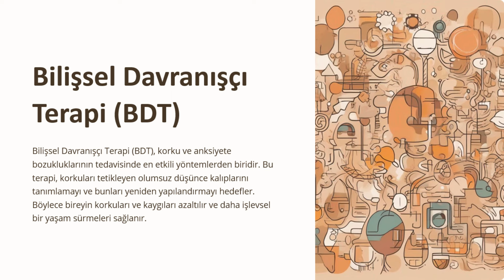DERS 6 - KORKU İLE MÜCADELE EĞİTİMİ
KORKU İLE MÜCADELE EĞİTİMİ DERS MÜFRETADI ÖZETİ

Korkuların Genel Tanıtımı ve Anlama (Giriş)

Korku nedir? Korkunun biyolojik ve psikolojik temelleri.
Korkunun faydalı ve zararlı yönleri.
Korkuların Belirtileri ve Etkileri

Korkunun fiziksel ve duygusal belirtileri.
Korkunun günlük yaşam üzerindeki etkileri.
Korkularla Baş Etme Yöntemleri

Bilişsel Davranışçı Terapi (BDT)
Maruz Bırakma Terapisi
Gevşeme Teknikleri
Mindfulness ve Meditasyon
Özgül Korkuların Tedavisi

Uçma korkusu
Topluluk önünde konuşma korkusu
Yükseklik korkusu
Karanlık korkusu
Samimiyet korkusu
Ölüm korkusu
Başarısızlık korkusu
Reddedilme korkusu
Örümcek korkusu
Bağlılık korkusu
Cin korkusu
Büyü korkusu
Korkuların Yeniden Ortaya Çıkmasını Önleme

Korkuları yönetmede sürdürülebilir stratejiler.
Relaps (nüks) önleme teknikleri.
Vaka Çalışmaları ve Uygulamalar

Gerçek hayat örnekleri ve başarı hikayeleri.
Pratik uygulamalar ve egzersizler.
Sonuç ve Değerlendirme

Öğrenilenlerin özeti.
Kendi ilerlemenizi değerlendirme yöntemleri.

ÜCRETLİ DERSLERİMİZ
Havas Eğitimi  -
Astral Seyahat Eğitimi
Metafizik Şifa Eğitimi
Süper Beyin Eğitimi

ÜCRETSİZ EĞİTİMLERİMİZ

Diğer Dillerde ki Kanallarımıza Göz Atın;
YOUTUBE ABONELİK İLE SADECE ÜYELERE ÖZEL VİDEOLARDAN YARARLANABİLİRSİNİZ.